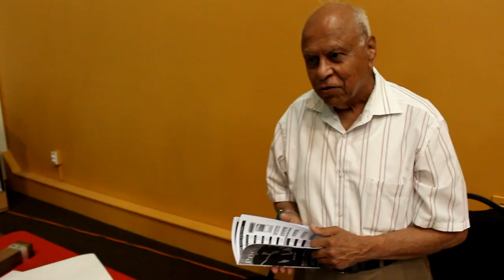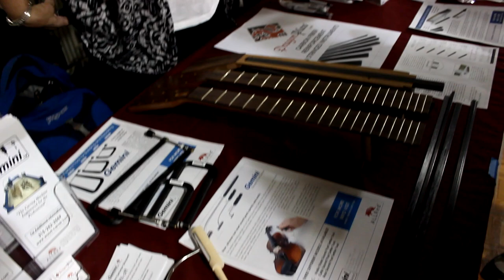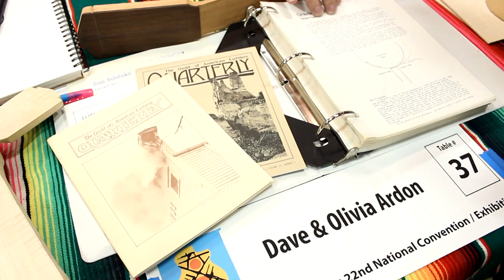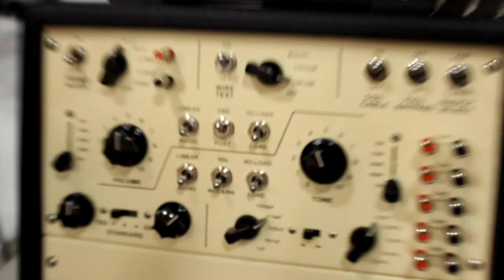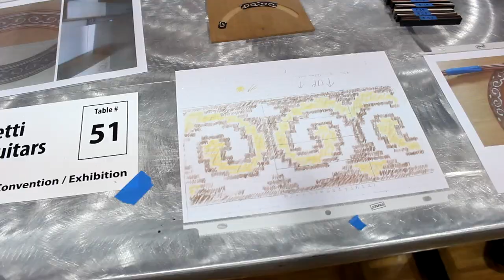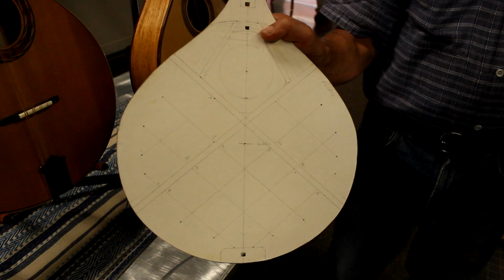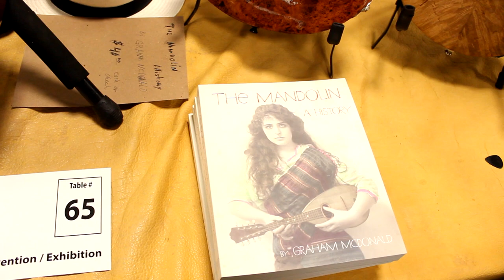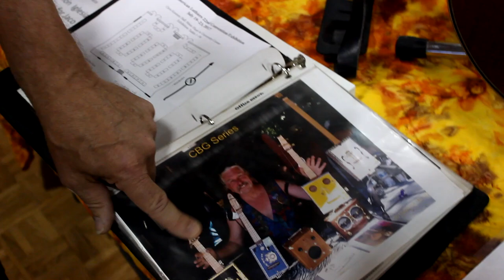Guild of American Luthiers 2017 Convention Exhibition (Full Interviews)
0:00:00 Ken Picou, Ken Picou Designs
0:02:33 Marshall Brune, Visenut USA
0:08:01 James Roadman
0:09:21 Joann Tomkins, Rescue Pearl
0:10:04 Gulab Gidwani, Exotic Woods
0:11:03 Ralph Novak
0:11:48 Tim Ellis, Access Bags and Cases
0:12:39 Randy Meinert
0:15:18 Chris Klumper, LuthierTool Co
0:19:16 Faizal Assis, California Luthier Supplies
0:20:48 Eugene Clark estate
0:22:24 J.B. Allred Assoc.
0:25:50 Bill Hibdon, Hibdon Hardwoods
0:26:48  Erick Coleman, StewMac
0:31:32 Bruce Creps, Notable Woods
0:32:32 Chris Herrod, Luthiers Mercantile Int'l
0:33:47 Jim Burton
0:34:47 Pansaeng Chantarangkul
0:35:23 Steve Card
0:38:13 Jay Hargreaves
0:40:11 Robert Hamm
0:42:41 Victor Johansen
0:43:57 Dave Ardon
0:46:18 Brian Yarosh
0:49:01 George Arai
0:50:50 Hongbo Zhao
0:52:20 David Dolak
0:54:57 Andrew Brake, Anderson Musical Instrument Insurance
0:56:35 Topher Gayle
0:57:50 Paul Micheletti
0:59:49 Monica Esparza
1:01:02 Stephen Kinnaird
1:03:24 Jeffrey Elliott
1:04:41 Buddy DePaule, DePaule Supply, Andy DePaule
1:05:50 Daryl Bjarnason, Music Spruce Canada
1:07:57 Bill Ellis,
1:09:42 John Carrigan
1:11:13 Johnny Cage
1:12:16 Lutherie-Guitare Bruand
1:17:45 Tad Brown
1:20:22 Evan Davis
1:20:59 Nick Gedra
1:24:32 Brian Griffin
1:27:08 Jack E Johnston
1:29:33 Larry Stamm
1:31:00 John Parchem
1:32:59 Jay Lichty
1:34:54 Howard
1:36:16 Peter Thorsson
1:37:30 Clayton Pledger
1:39:32 John Park
1:41:26 Dan Biasca
1:42:17 Dave Vanderweele
1:44:03
1:44:44 Ethan Muter
1:46:01 John Surbert
1:47:41 George Thomas
1:48:52 Rob McCallister
1:51:34 Federico Sheppard
1:53:34 Dan Wilson
2:00:03 Mike Doolin
2:03:01 Stephen Marchione
2:05:17 GD Armstrong
2:08:52 Alan Simcoe
2:10:21 Aaron Foster
2:11:48 Paul Bristow